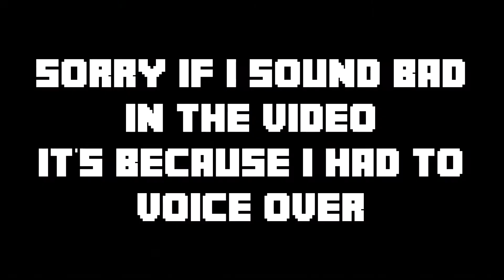Xerobia's 5 Minute LP - Episode 1: A Brave New Seed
Sorry, i derped and messed up the sound and then had to voice over. But it should still be enjoyable.

NOTHING WAS HARMED IN THE MAKING OF THIS VIDEO.
DO NOT RETRY ANYTHING IN THIS VIDEO IN REAL LIFE ONLY IN MINECRAFT.
I DO NOT TAKE ANY RESPONSIBILITY FOR ANYTHING THAT HAPPENS TO U DOING WHAT I HAVE DONE.